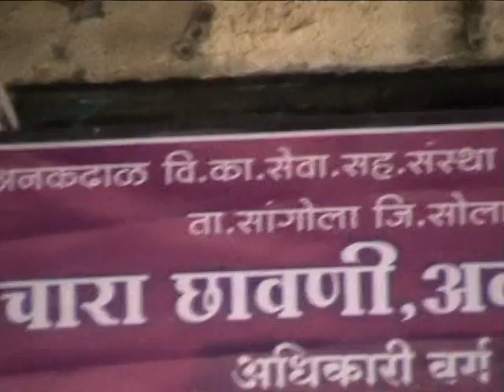June 2013 :: Visit to Drought Area (Sangola Taluka, Solapur) [Part 3]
June 2013 :: Visit to Drought Area (Sangola Taluka, Solapur)